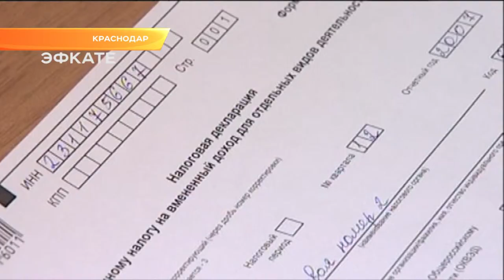Больше 126 миллиардов рублей поступило в краевую казну с начала этого года. Эфкате